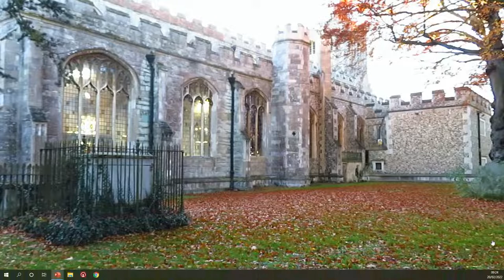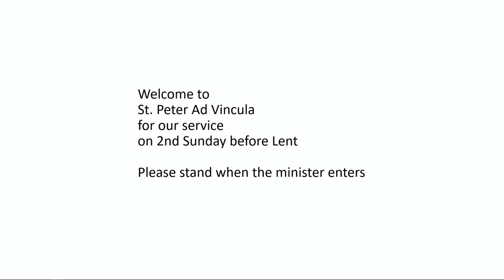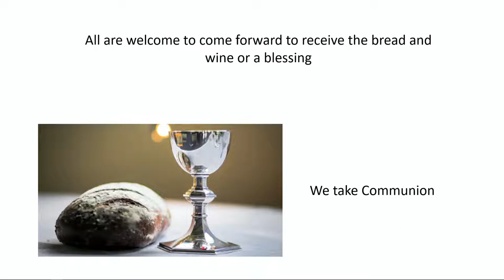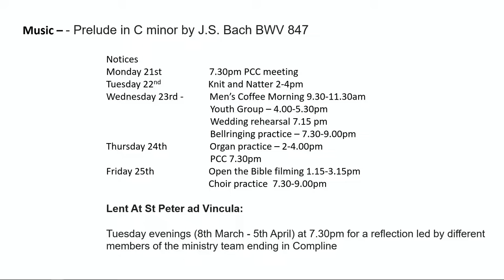St Peter ad Vincula Church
9.30 am
2nd Sunday before Lent